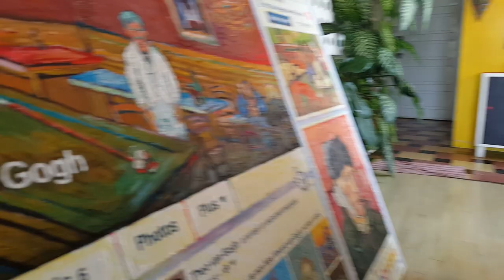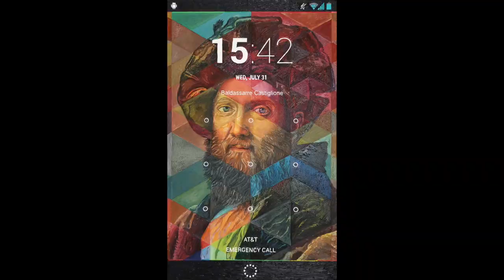Cyber Painting by Jorge Santana (English version)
This video shows just a process of future (next years) works. Cyber Painting is a visual concept created in 2011 by Mexican artist Jorge Santana. Nowadays, time in front of the screen exceeds living time in human contact. This collection gives corporality and plastic texture to the cold world of screens. In Cyber Painting each pixel is a brush, a living gesture where being online is being in the canvas of a web.